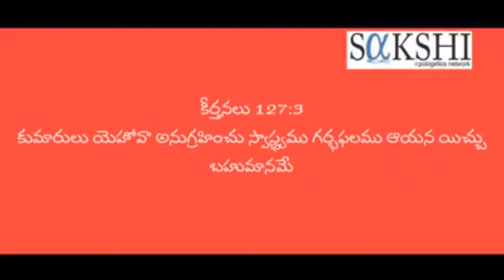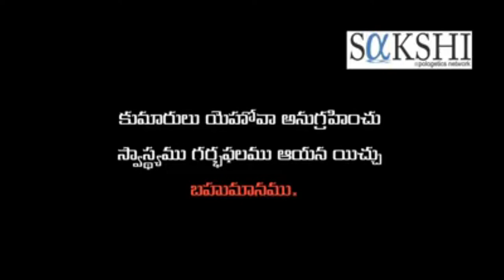వెస్య సంతానం దేవుడిచ్చు గర్భాఫలం కాదా II Counter To Sakshi Apol;ogetics II Bro P.NANI Garu II